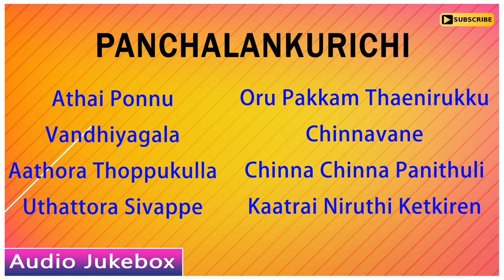Panchalankurichi Audio Jukebox | Panchalankurichi All Songs | Prabhu | Madhoo | Seeman | Deva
Listen to Songs from the movie panchalankurichi starring Prabhu, Madhoo, Vadivelu, Vijayakumar, Chandrasekhar, Mahanadi Shankar and Ilavarasi. This Movie was directed by seeman and produced by K. B. Films. Music Composed by deva and got released in the year 1996.

Directed by
Seeman

Written by
Seeman

Produced by
K. Balu

Starring
Prabhu
Madhubala
Chandrasekar
Prasanna
Mahanadi Shankar
Vadivelu
Vijayakumar
Ilavarasi
Maheswari

Cinematography
Ilavarasu

Edited by
K. Pazhanivel

Deva

Production
company
K. B. Films